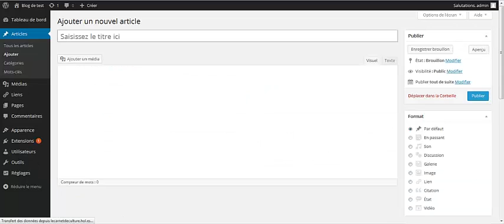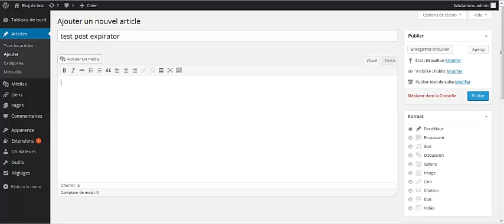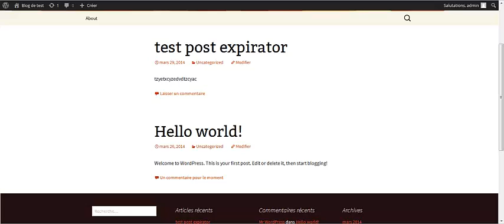Comment ajouter une date d'expiration à un artciel sous wordpress